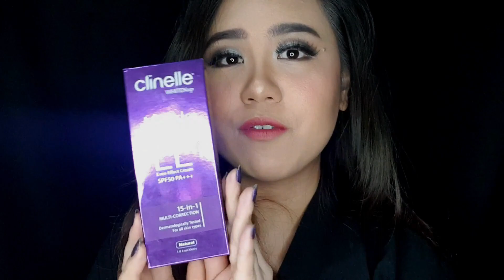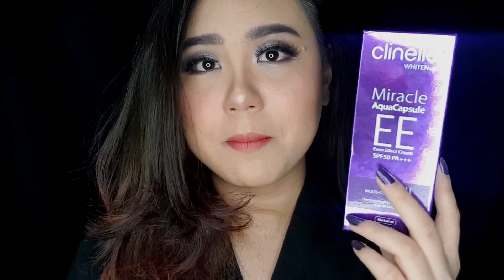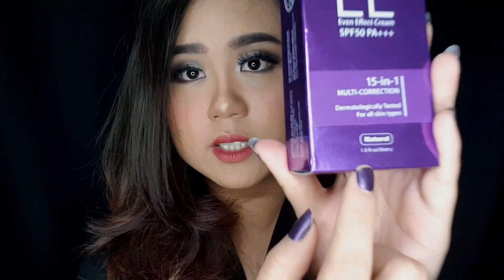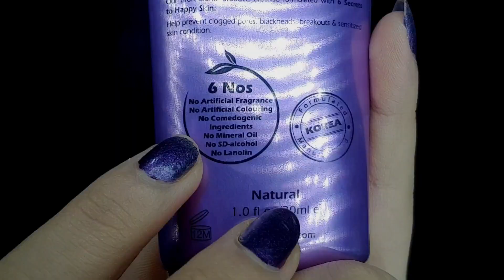CLINELLE WhitenUp EE Cream Review + Demo | Theodora Olivia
Heyy beauties

Have you ever heard of the brand Clinelle? So, in this video i'm giving you guys the review and demo using this EE Cream from Clinelle. If you are looking for a lightweight foundation-like, then you're on the right place. Enjoy watching!! ❤

Love, T ❤